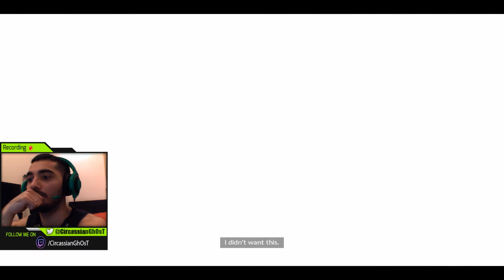Mirror's Edge catalyst Gameplay - episode 3 . lets play Things getting serious xD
Hope you guys enjoyed if you did please leave a like on the video and comment , and as always any opinions or thoughts you would like to share please do .

peace ...